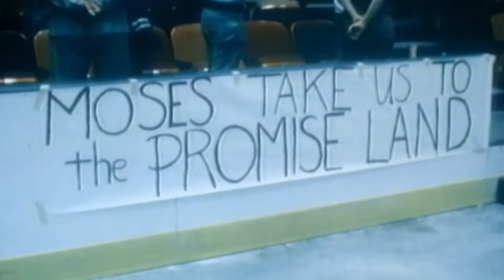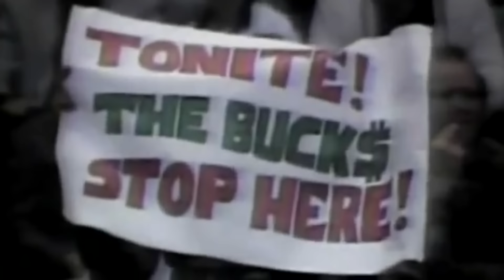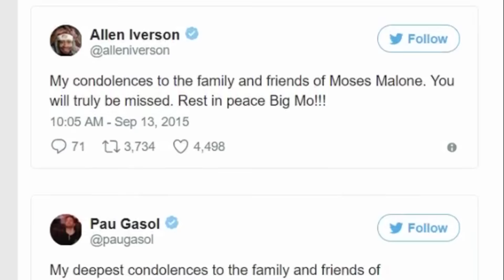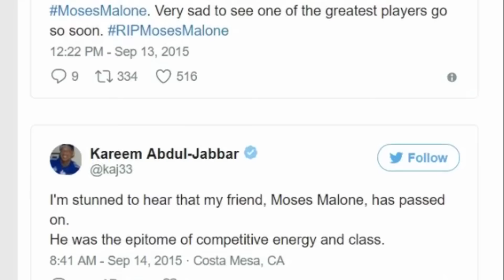Moses Malone Is The Most UNDERRATED Center In NBA History!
Moses Malone is one of the most underrated players in NBA history. His accomplishments speak for themselves. I talk about Moses' career and explain why he's the most underrated center ever.